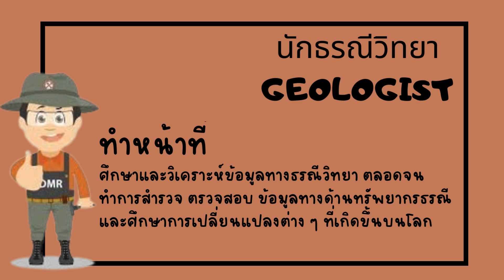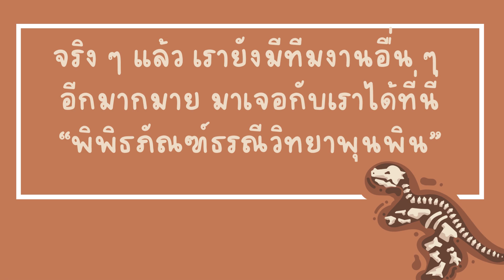who are we in Phunphin Geological Museum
มาทำความรู้จักกับพี่ๆ ในพิพิธภัณฑ์ธรณีวิทยาพุนพิน